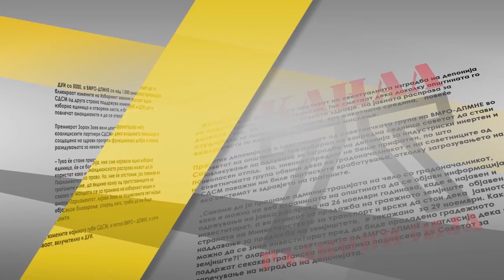Извршните решенија – невозножна мисија во државните институции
Приватни фирми со години не можат да си ги наплатат долговите од државните претпријатија
Читајте на ММС а слушајте, гледајте и дебатирајте во сабота во Стадион на Канал 77 од 10 часот